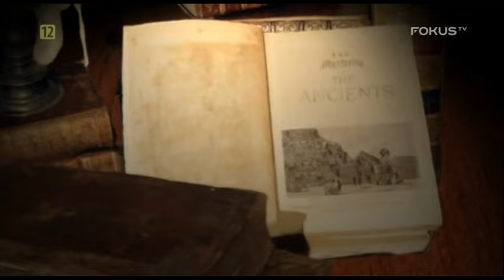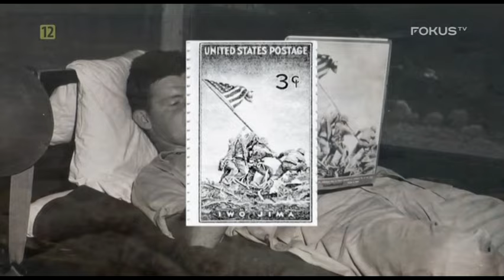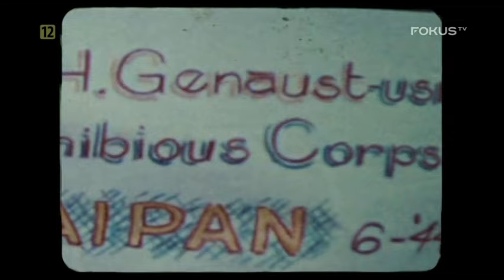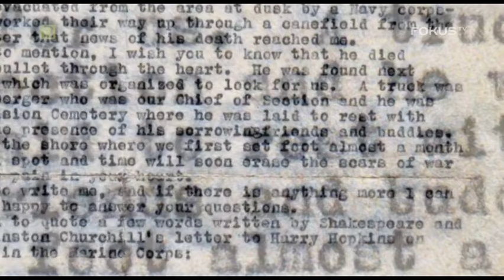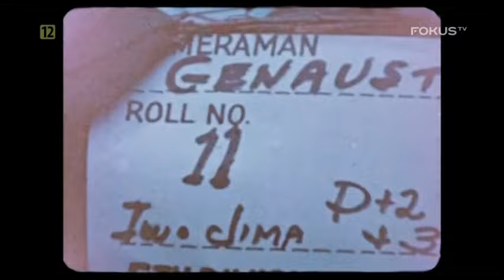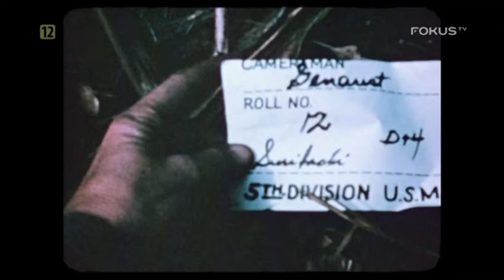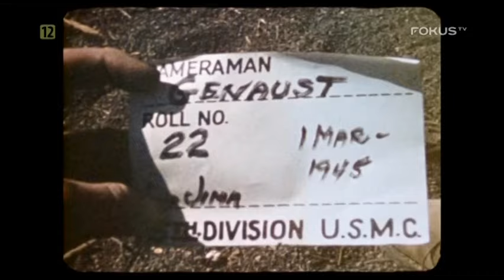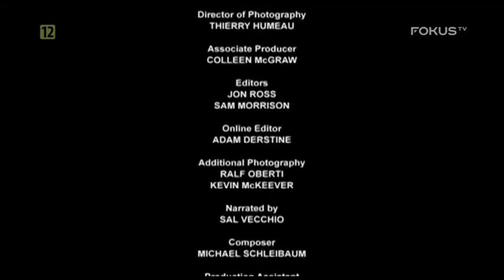Bitwa o Iwo Jimę FILM DOKUMENTALNY Lektor PL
♦️Tytuł Filmu: Bitwa o Iwo Jimę / Shooting Iwo Jima
♦️Gatunek Filmu: Dokumentalny
♦️Kraj Produkcji: USA
♦️Data Premiery: 2008
♦️Reżyseria: Robert Ferrier

Bitwa o Iwo Jimę

„Wśród ludzi, którzy walczyli na Iwo Jimie, niezwykłe męstwo było powszechną cnotą”

Admirał Chester W. Nimitz (1885–1966)

Chłopak z amerykańskiej farmy, posługując się miotaczem ognia, stał się przerażającym wojownikiem na Iwo Jimie.

W 2020 r., gdy zbliżała się 75. rocznica jednej z największych bitew II wojny światowej, weteran piechoty morskiej wspominał koszmar walki, dzięki któremu otrzymał Medal Honoru.

Japońscy żołnierze wybiegali ze swoich bunkrów z zamocowanymi bagnetami, zdeterminowani, aby dorwać Marines, którzy zabijali ich przez całe popołudnie miotaczami ognia. Ich celem był też 21-letni Hershel „Woody” Woodrow Williams (1923–2022). Mierzący niespełna 168 cm wzrostu, był najmłodszym z 11. dzieci hodowcy bydła mlecznego z Quiet Dell (hrabstwo Harrison, WirginiaZachodnia). Miał miły uśmiech i dziewczynę o imieniu Ruby, którą planował poślubić, gdy skończy się wojna.

W lutym 1945 r., na zapomnianej przez Boga wulkanicznej wyspie na Pacyfiku zwanej Iwo Jima, stał się przerażającym niszczycielem Japończyków, których spalał miotaczem ognia w ich kryjówkach, mieszanką oleju napędowego i wysokooktanowej benzyny lotniczej. Dlatego Japończycy chcieli go powstrzymać. Gdy zobaczył, że nadchodzą, pociągnął za dwa spusty swej przerażającej broni. Wciąż pamięta, jak zwalniali i upadali, ich płonącą odzież. Nie czuł wtedy wyrzutów sumienia; Japończycy zabijali marines, wkrótce zabiją także jego najlepszego przyjaciela. Bitwa, tak jak i cała wojna, musiała zostać wygrana.
– „Nie miałem żadnych skrupułów” – opowiadał.

Zdobywał kolejne fortyfikacje wroga. Pod koniec dnia zniszczył siedem bunkrów, za co kilka miesięcy później otrzymał Medal Honoru.

William H. Genaust

Bitwa o Iwo Jimę zapamiętana została szczególnie z momentu zatknięcia flagi na szczycie góry Suribachi 23 lutego 1945 r., historycznego momentu uwiecznionego na słynnej czarno-białej fotografi Joego Rosenthala (1911–2006) za którą w roku 1945 otrzymał Nagrodę Pulitzera. Mniej znanym dokumentem, który uwiecznił to wydarzenie jest film Williama H. Genausta nagrany na kolorowej taśmie 16 mm. W oparciu zarówno o film Genausta, jak i zdjęcie Rosenthala, Felix de Weldon (1907–2003) opracował projekt Marine Corps War Memorial znajdujący się przy Narodowym Cmentarzu Arlington w Wirginii.

William Homer Genaust (12 października 1906 – 4 marca 1945), sierż. i fotoreporter Korpusu Piechoty Morskiej Stanów Zjednoczonych. Zginął w akcji podczas bitwy o Iwo Jimę.